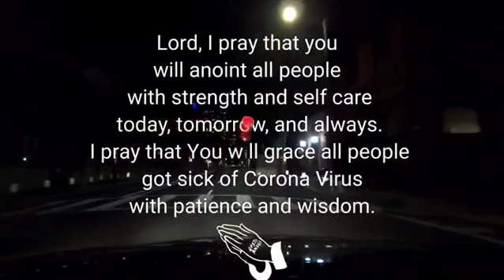Prayers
Prayer for all Corona virus victims